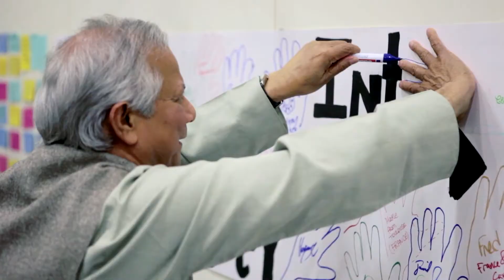GSBS 2017 TEASER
Global Social Business Summit Teaser